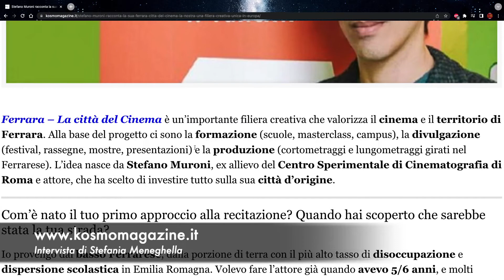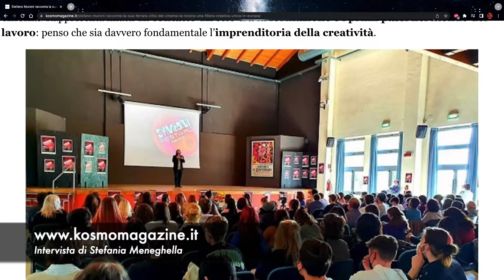KOSMO MAGAZINE - INTERVISTA: Stefano Muroni racconta la sua Ferrara – Città del Cinema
Kosmo Magazine nasce nel 2021 da un'idea di Stefania Meneghella, scrittrice, redattrice e web content editor. Il suo mondo - sempre fatto di parole - ha preso voce con queste pagine virtuali che raccontano, quotidianamente, tutti gli ambiti del sapere. Sempre pronti ad aggiornare e a divulgare la cultura, crediamo fermamente nel potere del giornalismo e in ogni sua sfaccettatura. Il nostro è, appunto, un Kosmo di voci che ruotano attorno e gridano valori fondati su quanto l'indifferenza possa fare male. Ci occupiamo di interviste a personaggi del mondo dello spettacolo di calibro nazionale e internazionale, ma anche di articoli riguardanti ogni ambito della cultura artistica e scientifica. Kosmo Magazine è oggi la nostra casa ma anche la vostra: è un Kosmo di voci che urlano assieme per farsi sentire, e attorno al quale ruotano quegli sguardi che sono, costantemente e in ogni momento, affamati di cultura. E' arte, passione e sogno. Perché di questo siamo fatti: di arte, passione e sogno.